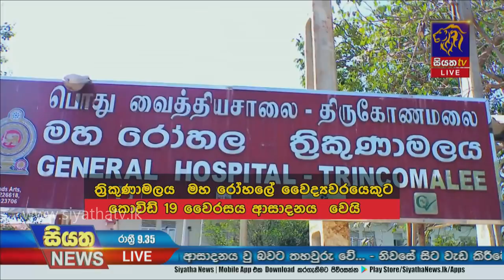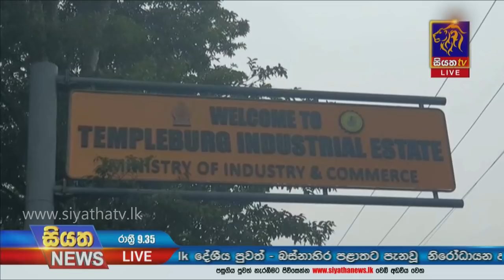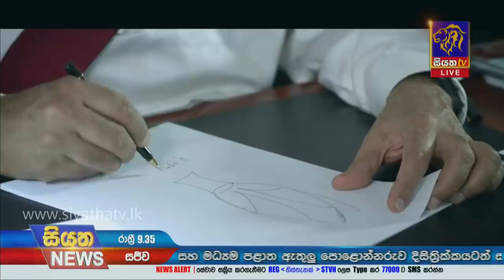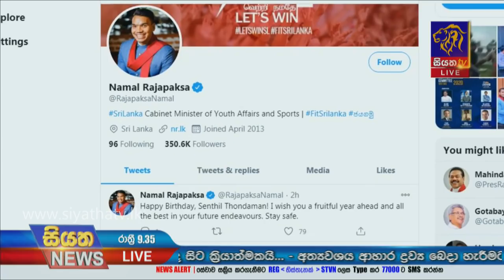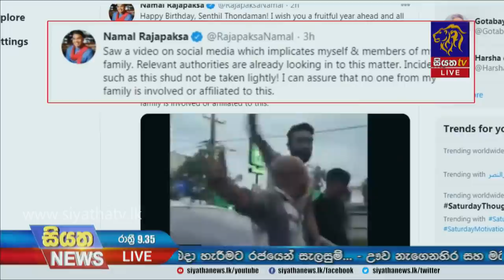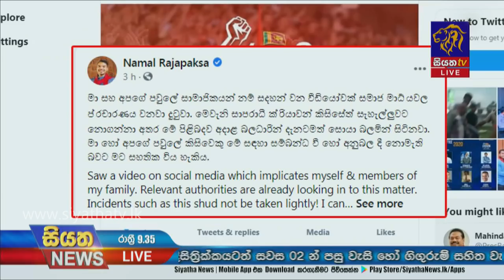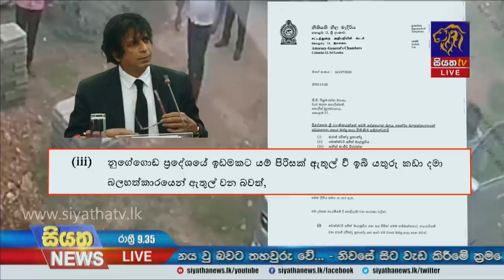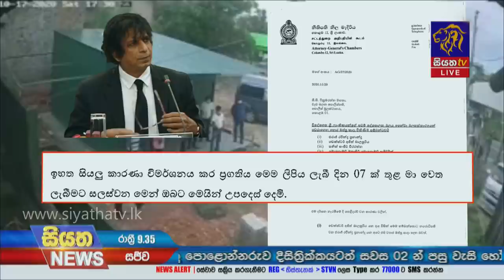Siyatha News | 09.35 PM | 02 - 11 - 2020